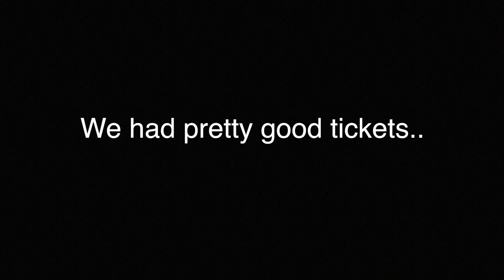Kdotsvision Vlog 3- Covering A sneaker event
Here's the Vlog from the past weekend that i tried to save.. The audio sucks and I apologize for it :/ Hope you guys otherwise enjoyed the vid!
Check out the video/photos from this even here Coiski.com

Facebook.com/KyleHamiltontv
BEME: K.dot